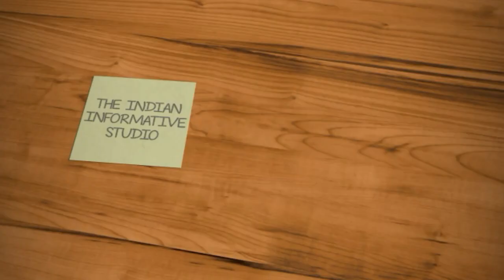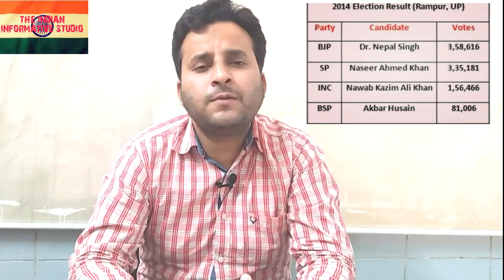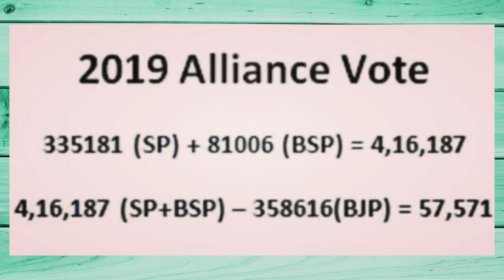Azam khan: आजम खान ने एग्जिट पोल के नतीजों को चटाई धूल..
In this we have show India Tv Rampur Exit Poll Result and also analysis winning mantra of Azam khan so please watch till end...